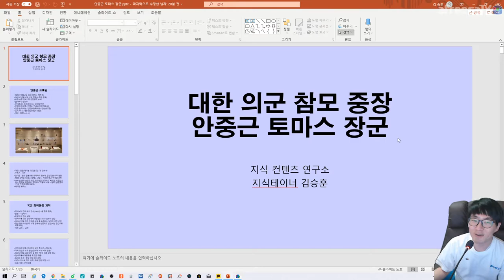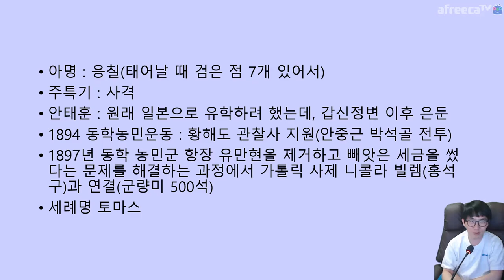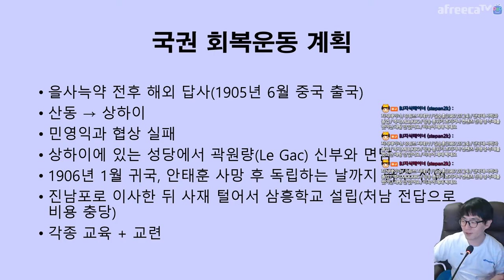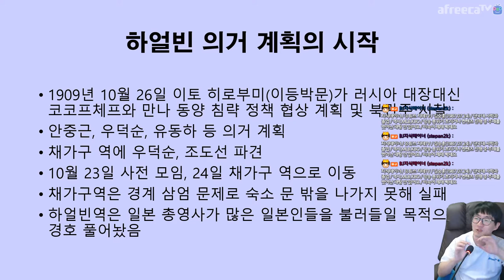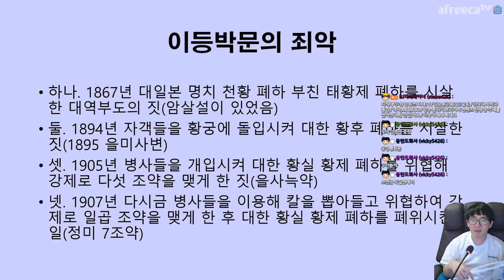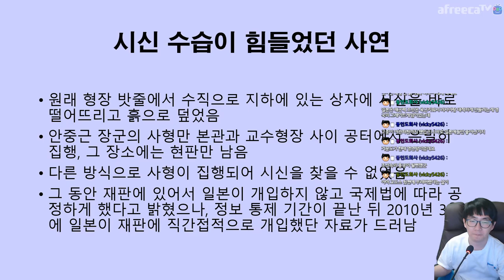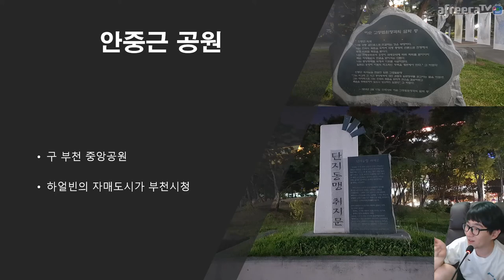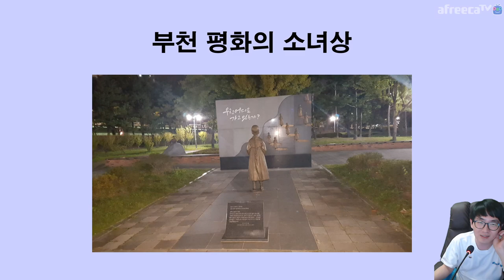안중근 장군 이야기 PPT로 리뉴얼 | 아프리카TV BJ지식테이너 김승훈 2020.02.14 새벽방송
2020년 2월 14일 아프리카TV 생방송 컨텐츠에요.